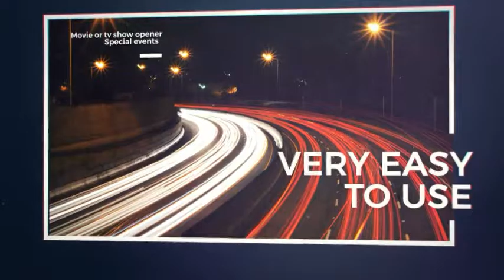Intro Template | After Effects Template | Video Displays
Special Thank You to ae-rocket!